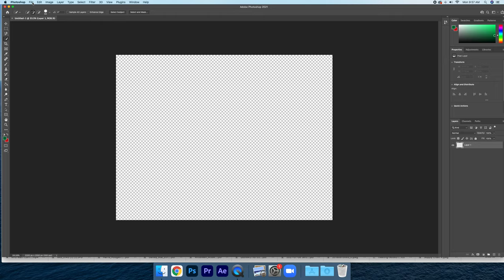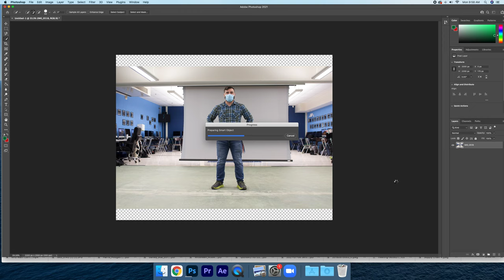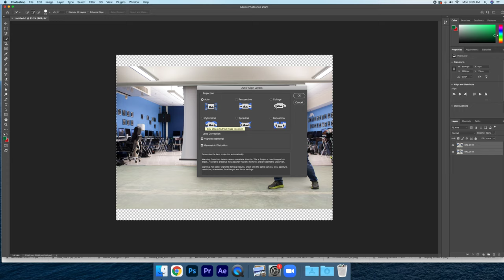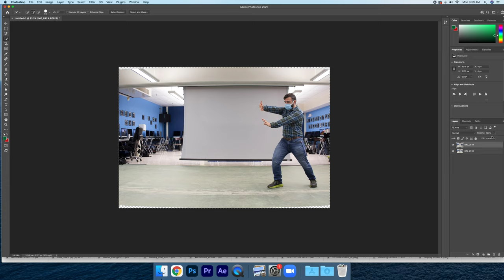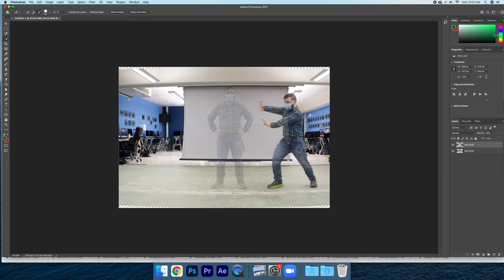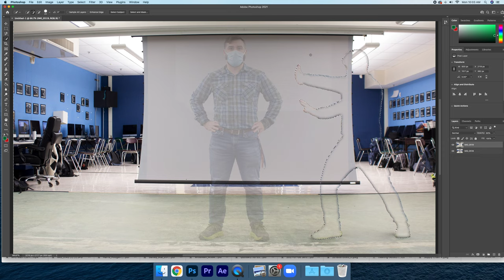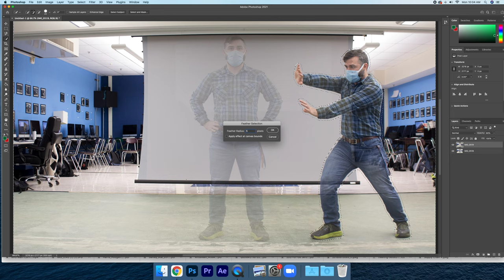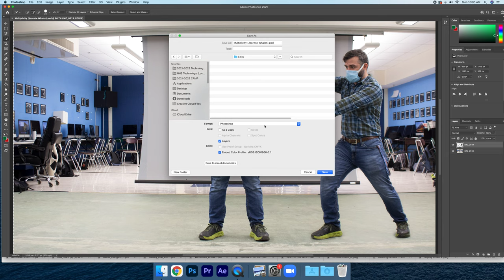Class Tutorial | Adobe Photoshop: Multiplicity